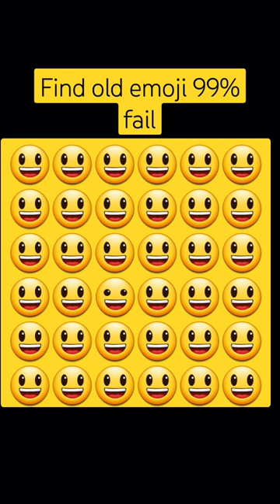kuin sa emogi sabsa alag hai